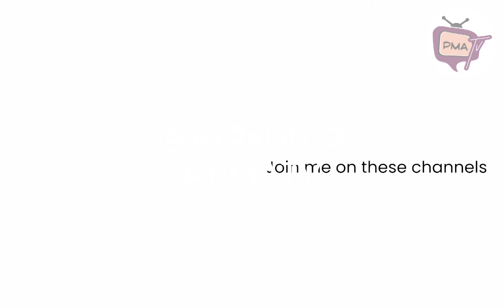Daily Gratitude - Grateful for my environment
365 things to be grateful for